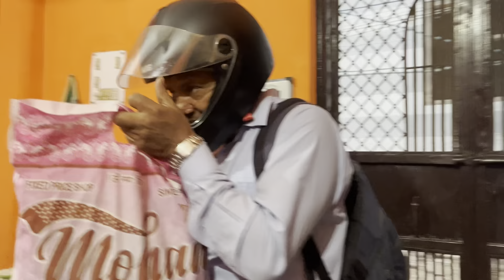Protein ko ye kya bol diya 😮| Brush ke sath ye kya kr diya 😂